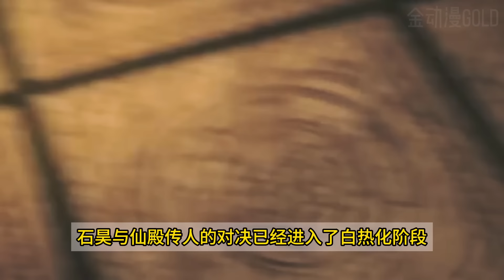完美世界151集：石昊在月婵面前对清漪搂搂抱抱【Perfect World EP151】Shi Hao hugged Qingyi in front of Yuechan ENG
完美世界151集：石昊在月婵面前对清漪搂搂抱抱
完美世界151预告